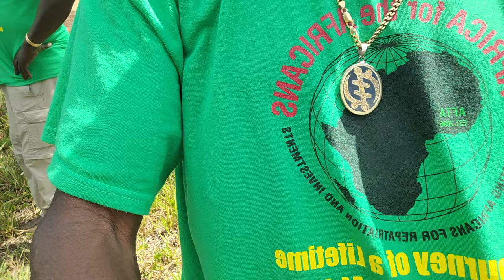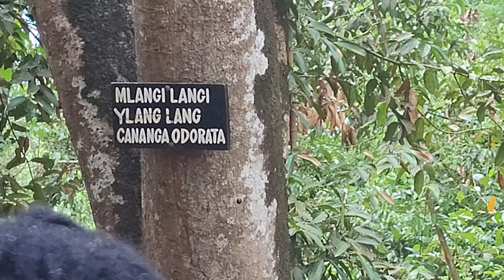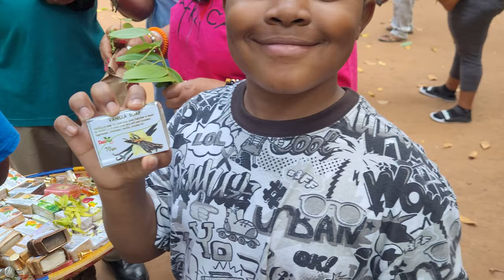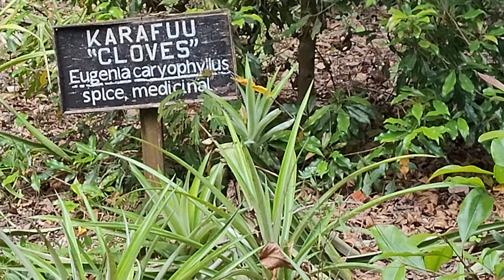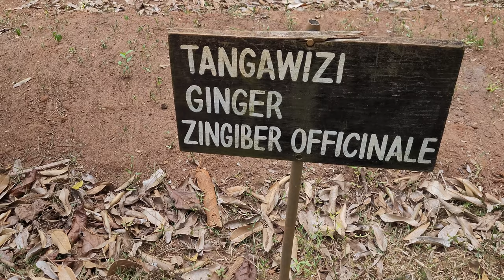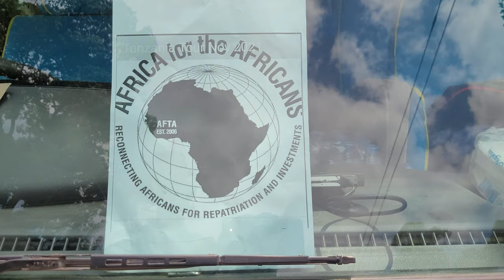Spice Farm Full Tour on Zanzibar Island - Tanzania Nov 2021 Roots & Culture Journey of a Lifetime